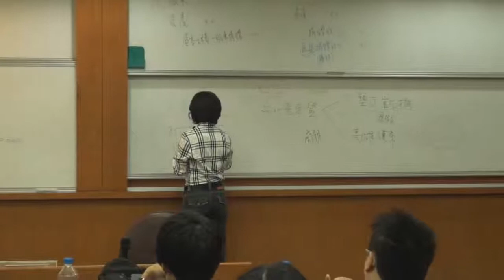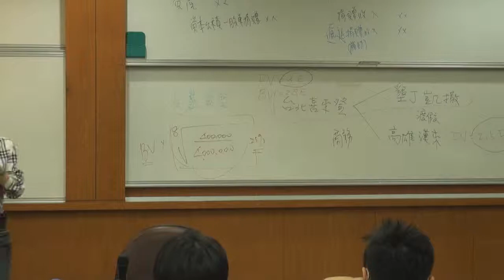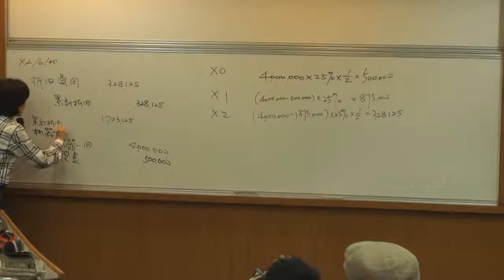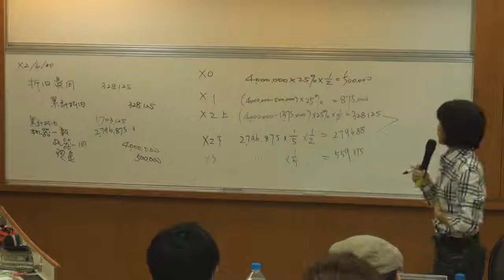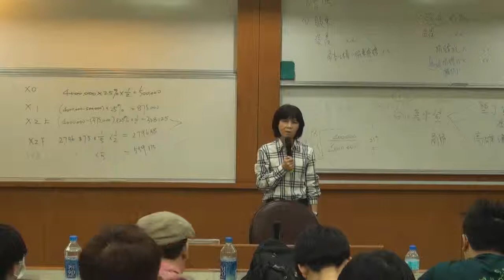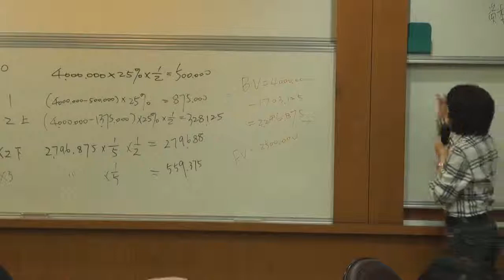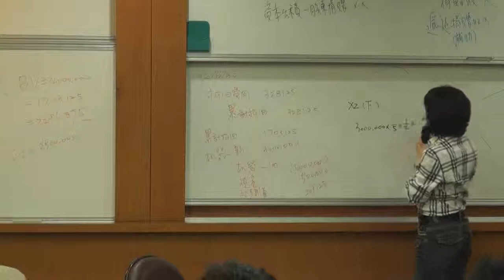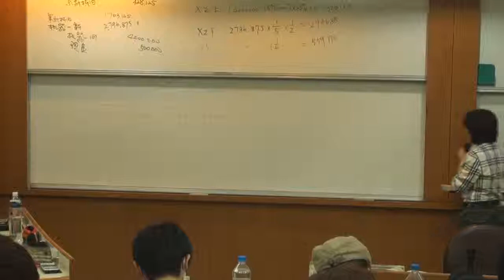《國立中山大學開放式課程》中級會計學(一) (林玉華老師) 49